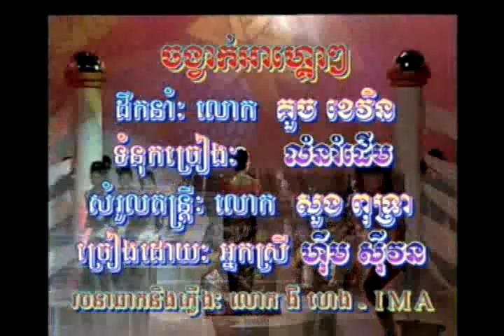Him Sivon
Rom Toine Kloune Nev Keign